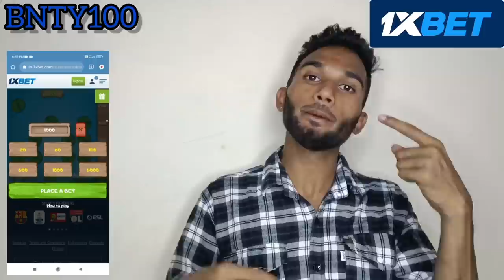NIKHIL STY COMEDY VIDEO'S ENTERTAINER EXCLUSIVE INTERVIEW | Na thana ada unnay bhaiya